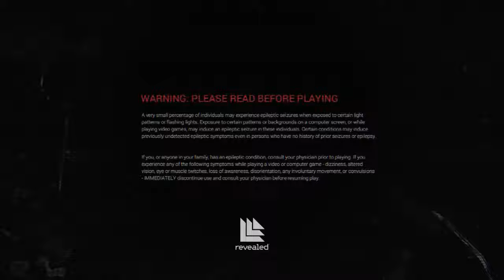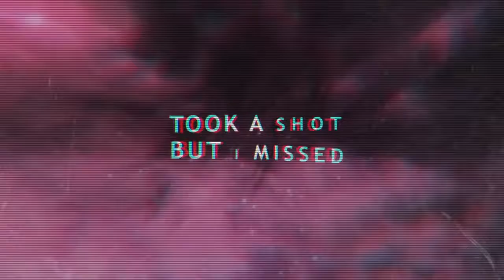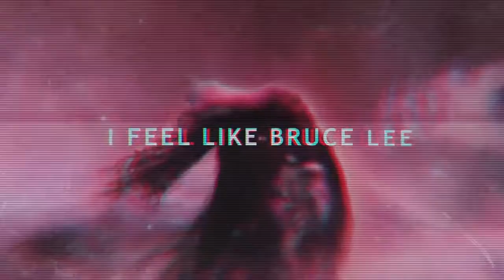Nevlin Richy George feat. Chow Mane - Tokyo Drift [Lyric Video]